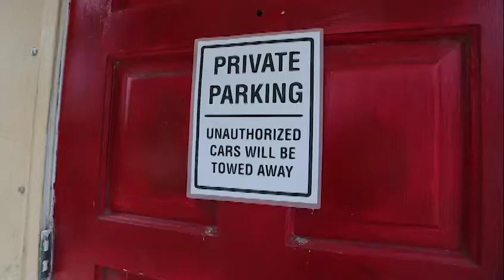Alejandro Plaza - Work in Progress in the studio (Purple Mouth)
A fragment of Alejandro Plaza's work in progress for the exhibition "+58 ART" at Canvas Miami Gallery

Production by:  Domus Studio

-Producer: Julio Mendez
-Direction of Photography: Julio Mendez
-Edition: Julio Mendez
-Director: Julio Mendez